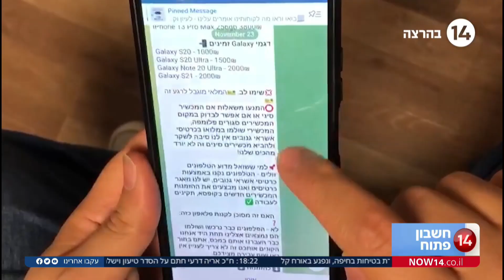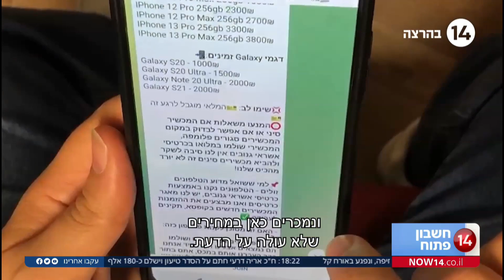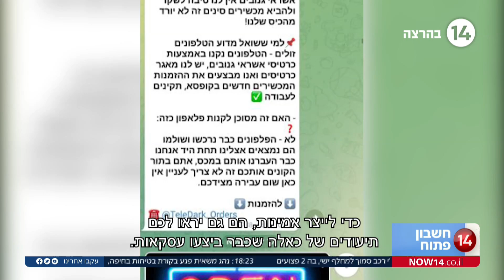חשבון פתוח עם נירה שניידרמן | 22.12.2021 | התכנית המלאה